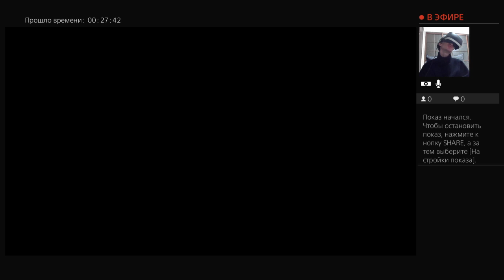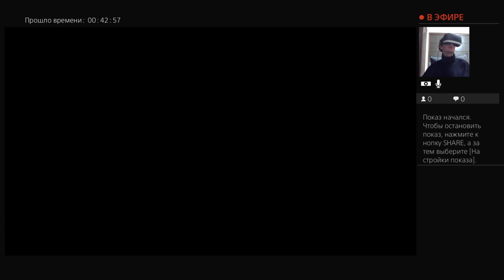"Dishonored 2" Прохождение - 12 (СПАСТИ АНТОНА СОКОЛОВА)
Привет. Меня зовут Андрей. Играю в Dishonored 2 через PS VR.